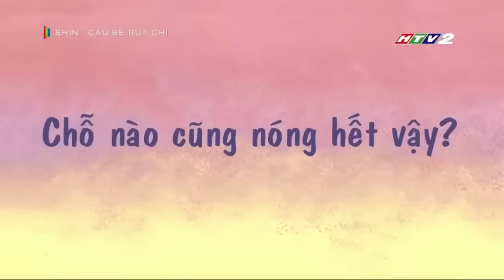Shin Cậu Bé Bút Chì Full Màn Hình - Sao Chỗ Nào Cũng Nóng Hết Vậy!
Shin Cậu Bé Bút Chì Full Màn Hình - Sao Chỗ Nào Cũng Nóng Hết Vậy! 🔴 Đối với những người dùng youtube xin vui lòng KHÔNG REUP lại video này! Cảm ơn 🌻🌻🌻 © Bản quyền Video thuộc về Tsudo Entertainment √
© Copyright by Tsudo Entertainment √ ☞ Do not Reup